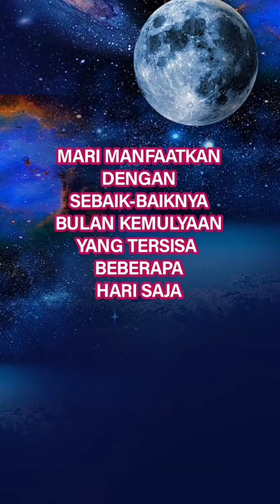Terungkap❗Inilah Ciri-ciri Laylatul Qadar.